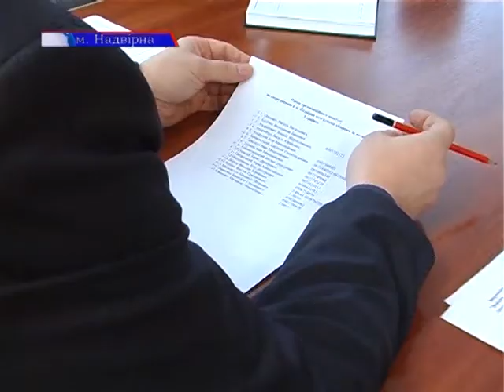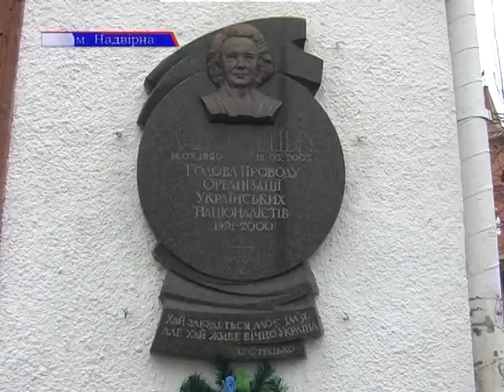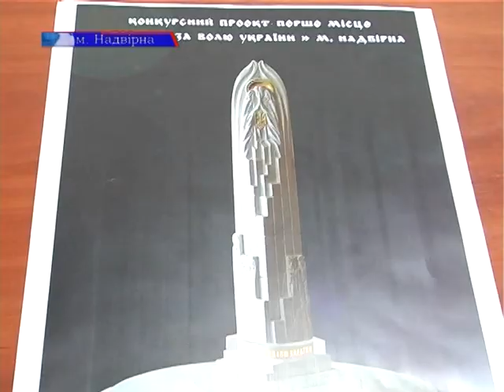2012-12-03 Пам'яті славного земляка Євгена Вахняка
Громадськість Надвірної на початку зими вшановуватиме пам'ять славного земляка -- Євгена Вахняка. Видатному діячеві музично-хорової культури, народному артисту України 4 грудня виповнилося б 100 років. Відомий в Україні і далеко за її межами Євген Вахняк завжди повертався до Прикарпаття адже вперше побачив світ саме в Надвірній.